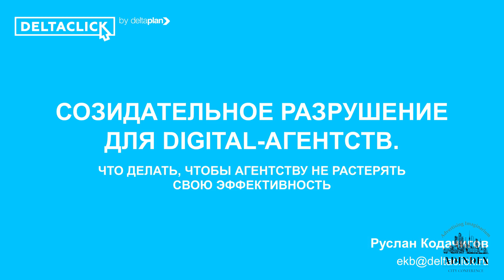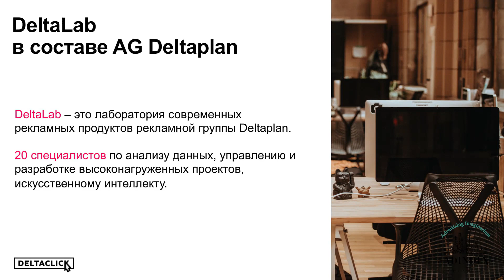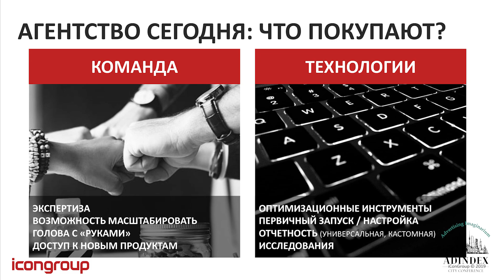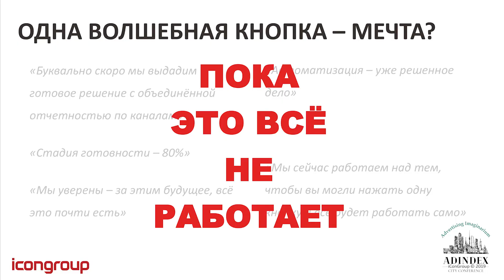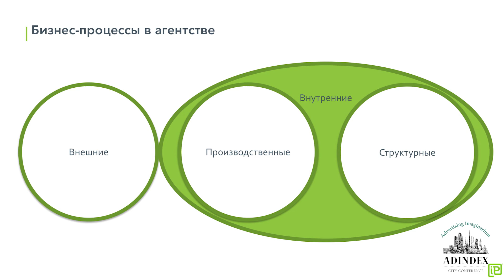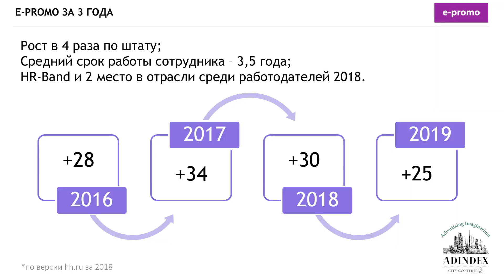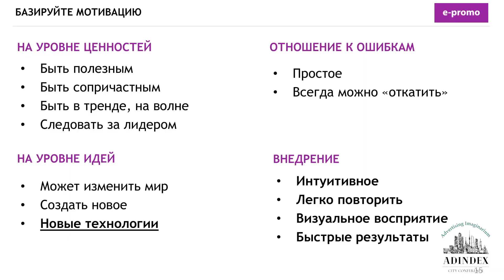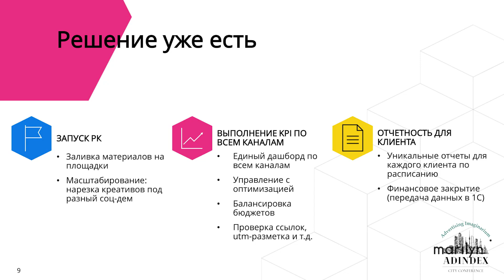AdIndex City Conference 2019. Любовь, смерть и роботы: что ждет digital-агентства в будущем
Агентский рынок лихорадит: что означает этот симптом? Останется ли в будущем место классическим digital-агентствам или они станут историей? Все, что агентствам нужно знать о будущем, вы узнаете в этой секции.

Внимание! Клиентам просмотр запрещен! Обсуждаем агентские секреты.